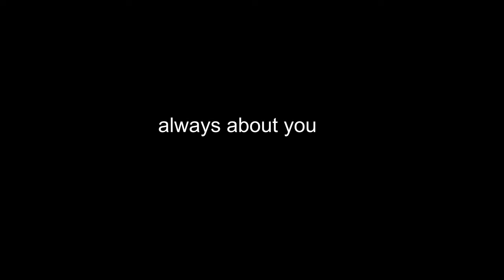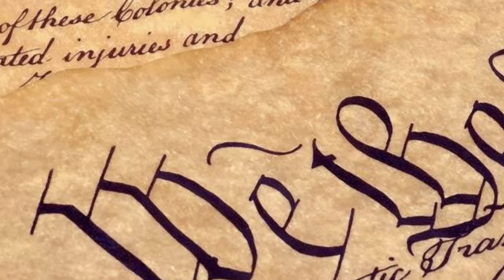Always about you - music video from Louis Gentile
From the 2020 Album "Matters of urgency" from Louis Gentile. Words and music, video concept  Louis Gentile.